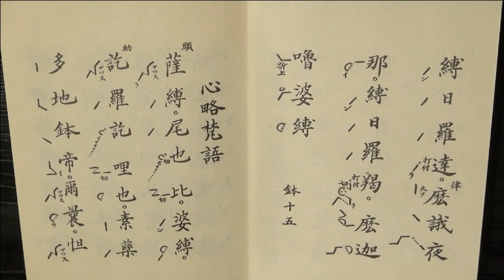真言宗 声明 前讃 四智梵語（しちぼんご）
南山進流　高野山　真言宗　お経　密教　弘法大師　空海　お寺　寺院　声明　悟り　作業用ＢＧＭ　宗教　音楽　ボーカル　ソロ

religion　declaration　shingon　sutra
Kukai　vocal　Working BGM
Buddha; Shakyamuni; the historical Buddha

工房大史　声明书　佛经　久海　　乐曲　工作音乐　圣殿　寺庙